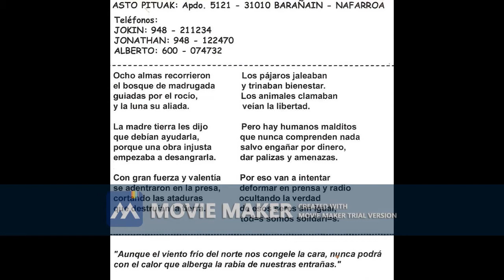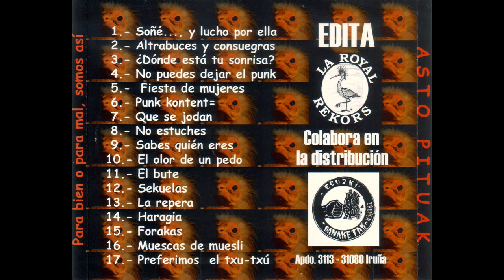12 Sekuelas ASTO PITUAK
ASTO PITUAK - PARA BIEN O PARA MAL SOMOS ASI 1999